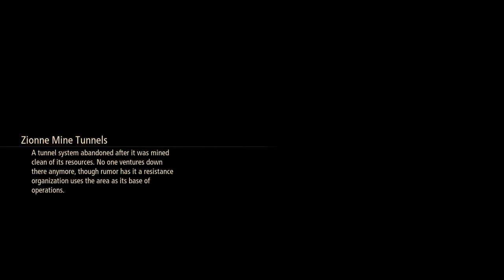Tales of Arise [35] Talk Talk Talk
How many 5 minute scenes where Shionne doesn't tell anyone do we need? Or 5 minute scenes where I just get the answer to one question that doesn't matter. C'mon, game. Everyone wants you to be over.